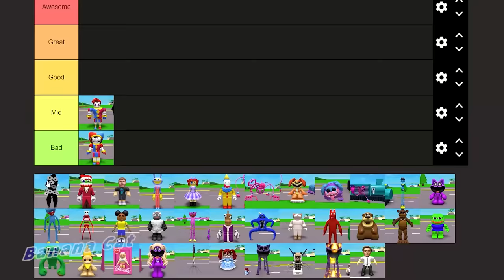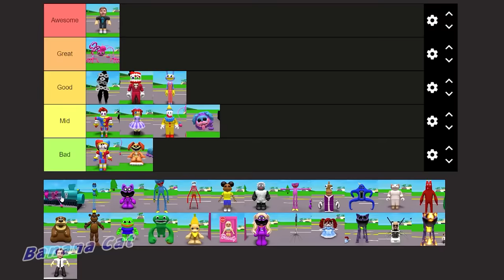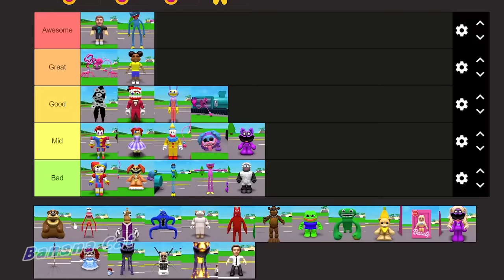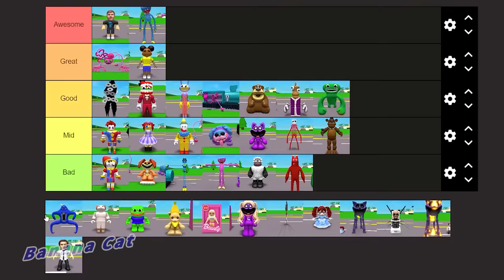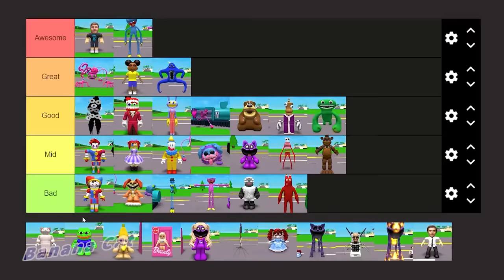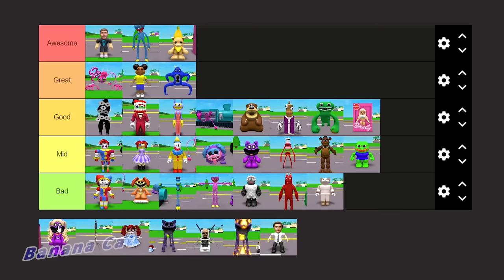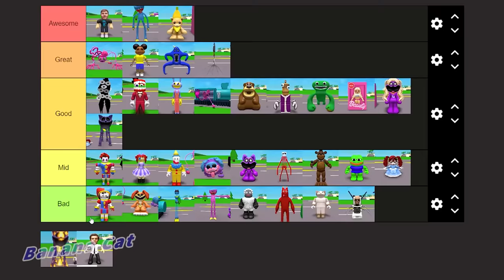100 WAYS TO KILL DOGDAY !!! HELP